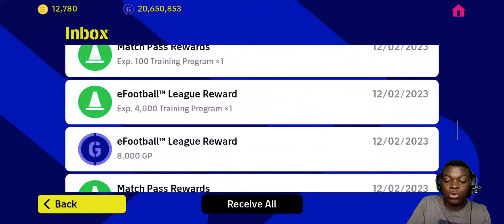A NEW eFOOTBALL UPDATE EXCITING NEW PLAYERS